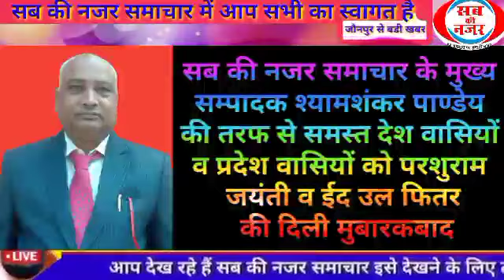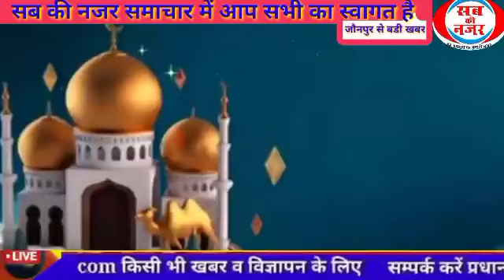ईद की दिल्ली मुबारकबाद - श्याम शंकर पाण्डेय